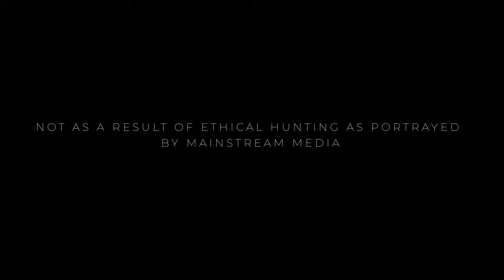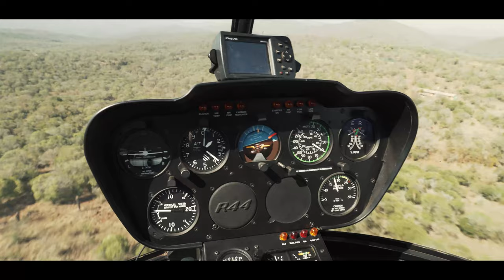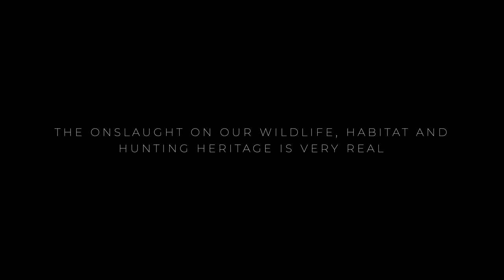CLOSE UP FOOTAGE OF LION DARTING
GARRY KELLY SAFARIS CONSERVATION FUND
Phenomenal footage of the darting and collaring of a young male lion in our Northern Zululand area. This project is part of the research and conservation of the male lion poplulation. These projects are made possible with the donations made by our clients into the GARRY KELLY SAFARIS CONSERVATION FUND through the DSC HUNTERS CARE foundation.